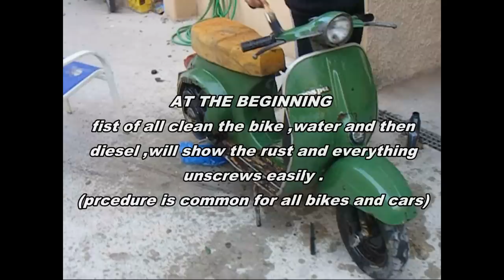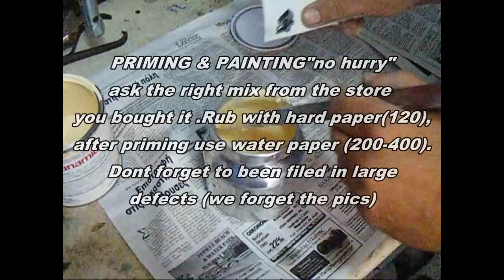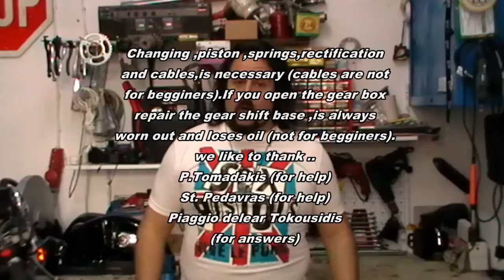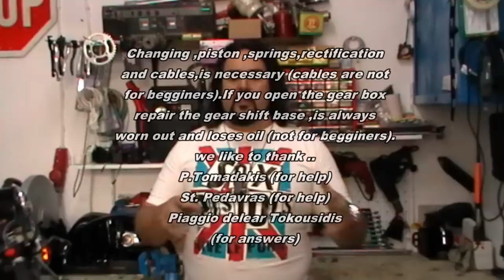VESPA 50S RESTORED .KOKKINA FEGARIA TECH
This is a video that we filmed for two years, was it hard ,we forget many things and we cut many other,we trying to make an interesting clip .We hope that you will enter in motorcycle restoring world.This is an older video ,we change the music due to copywright violation.
       EVENTS
KOKKINA FEGARIAs base , is Chania Creta Hellas and is a non profit motorcycle show , with not any kind of commercial support .

Please follow as and if you want us be better , help us with your donation .